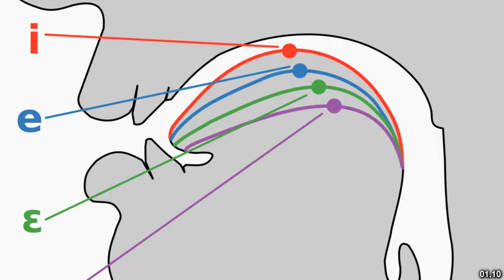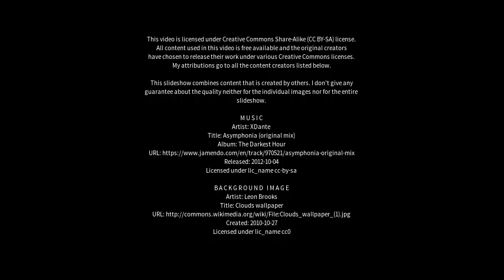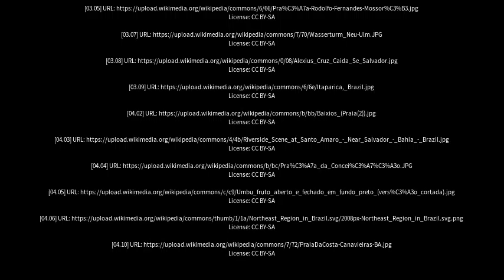Best places to visit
Best places to visit - Uauá (Brazil) Best places to visit - Slideshows from all over the world - City trips, nature pictures, etc.